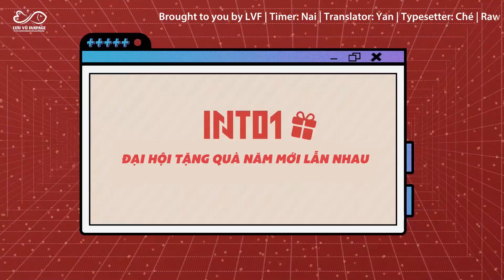[VIETSUB] INTO1 TẶNG QUÀ NĂM MỚI CHO NHAU VÀ GỬI LỜI CHÚC ĐẾN FAN - LƯU VŨ CUT | Liuyu | 刘宇